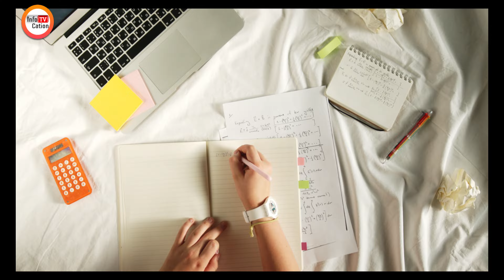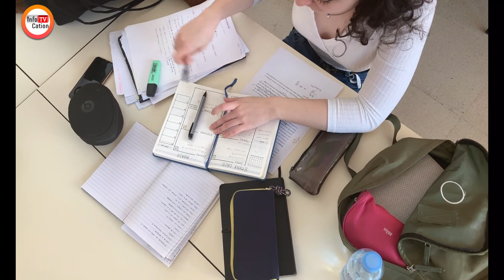Islam Has Nothing to Do with Pakistan - [20 Million] (on Viral Dance) | Mera Dil Ye Pukare Aaja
Viewers this video will reveal facts behind the Bad Image and Interest of Pakistani Youth. Why they destroying Islam in everyday routine

Welcome to the all viewers and listeners of Infocation TV. Islam Has Nothing to Do with Pakistan - [20 Million] (on Viral Dance) | Mera Dil Ye Pukare Aaja

Common Discussion Nowadays:
Islamic Values Destroyed Because Islam Has Nothing to Do with Pakistan,
What ended the golden age of Islam in science & philosophy?,
Mufti Tariq Masood on Mera dil yeh pukare Aaja,
Criticism on Viral Dance Mera dil yeh pukare aaja,
Reality of Viral Dance in Pakistan,
Nida Yasir Insult and Shameful acts,
Indian Reaction On | Islam Has Nothing to Do With Pakistan
A Question No Muslim Can Answer (Prove Me Wrong!),
Infocation TV about Viral Dance Girl Because famous scholar said Islamic values are destroying in Pakistan, Islam has nothing to do with Pakistan.

______THANK YOU_______